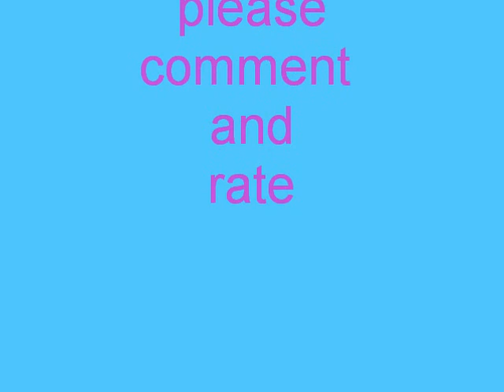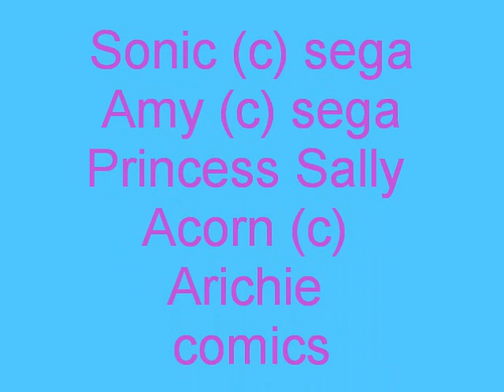Amy is the girl next door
this is my 5th SonAmy vid by the way I don't hate Sally I watched Sonic X before I watched Sonic SatAm well I can't think of anythink else to say about this vid except that all the pics are from Divantart.com